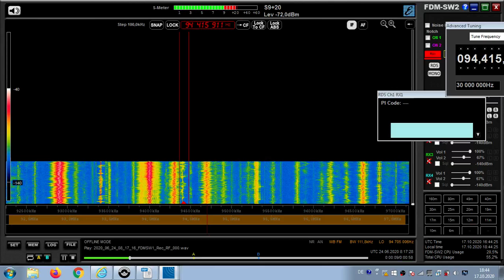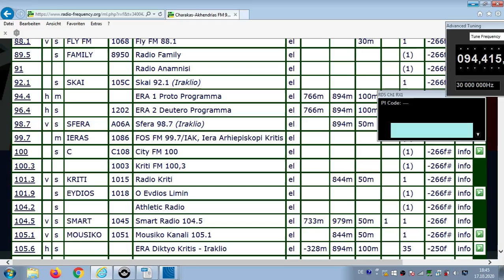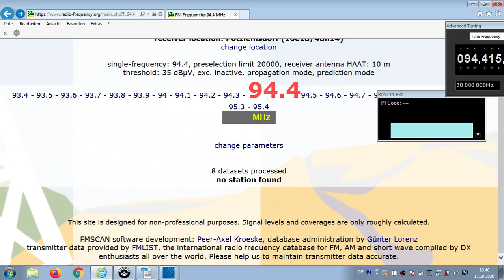FM DX Es- 240620 0819UTC- 94.4 ERA 1 Proto Programma (GRC) Charakas-Akhendrias (krt-ira) 35kW 1645km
94.4 – grc-m/m, mono, stark
94.4 h m GRC ERA 1 Proto Programma el Charakas-Akhendrias (krt-ira)
35kW 1645km 150°